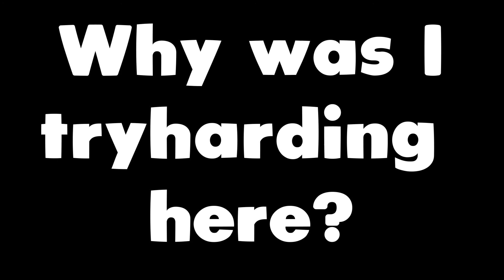Cool & Funny Siege Moments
As always, I wish you all a very pleasant day!